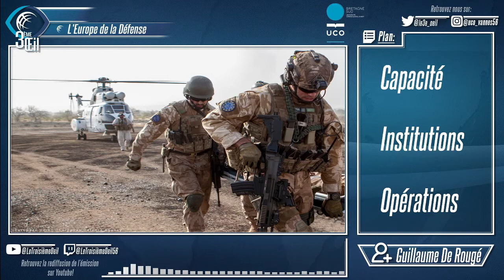L'Europe de la Défense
Nous revenons aujourd'hui en compagnie du Docteur et Maître de Conférence en Histoire Contemporaine, Guillaume De Rougé sur l'Europe de la Défense, l'évolution de ce concept depuis la fin de la Seconde Guerre Mondiale.
Loin de toute considération politique,  l'idée est de donner aux spectateurs les clés de compréhension du monde contemporain afin de se forger une opinion éclairée d'une situation.

Concernant les livres conseillés durant l'émission:
BOZO, Frédéric, La politique étrangère de la France depuis 1945, Paris, Flammarion, 2019.